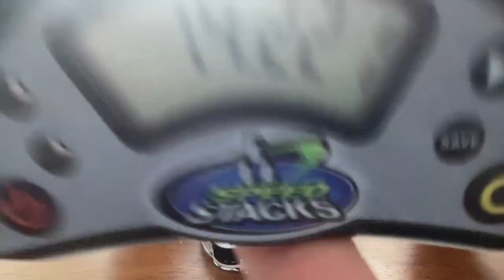DNF Clock Average (New Regulations)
Just your average clock average
Generated by CubeDesk on 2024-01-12
current Clock average of 5: DNF

Solves:
5. 20.21
4. DNF
3. 11.43
2. DNF
1. 12.97